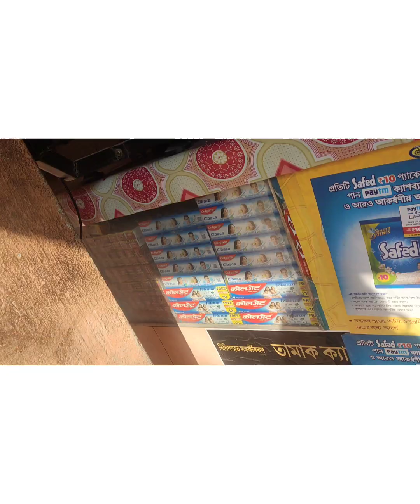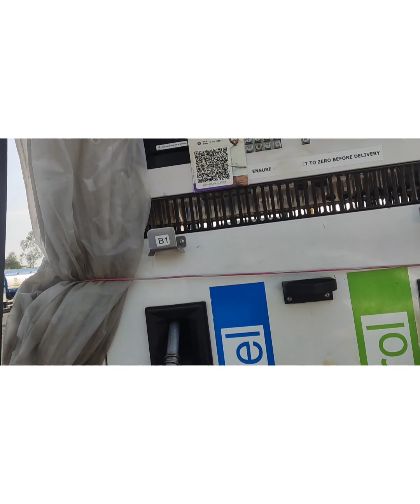নিজে ডাইভিং করে এ কি বিপদে পড়লাম???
This vlogs is my daily life style
my won activities